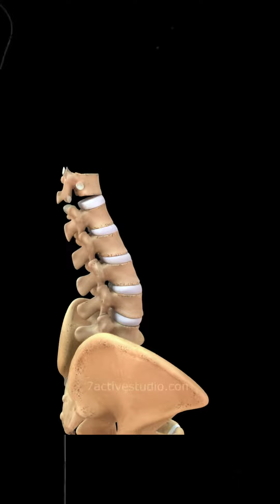Does Creatine Increase Height? | Creatine se Height Badhti hai?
So guys, in today’s video, we are going to talk about whether creatine can increase height or not. But before that, it's very important to understand what creatine is and what factors contribute to height increase.

Creatine is a popular sports supplement that enhances muscle strength, power, endurance, and even brain function. It is used by athletes and bodybuilders to increase their performance.

But can it increase height? Let's understand that now. Our height depends on our genetics and hormonal factors. Your genes play the biggest role in determining your height. If it's not in your genes, it is very difficult to increase your height. Your hormones, like growth hormones, influence your growth during puberty. Once the growth plates in your bones close, typically in the late teenage years, your bones cannot grow any longer.

Now let’s understand how creatine affects height. If creatine affects your bones, then your height might increase. If it doesn’t, then it won't. So, does creatine actually affect your bones? Creatine increases the amount of phosphocreatine in your muscles, which helps generate energy quickly during high-intensity workouts or activities like weightlifting, jumping, or sprinting. This means you won't get tired quickly, you can lift more, and do more activities.

However, creatine has no effect on your bones or growth plates. So, if there is no effect, it means creatine does not influence height at all. Creatine does not increase height. And another thing, if your growth plates have already closed, no exercise, supplement, or even diet will make a difference. Height depends primarily on your genes and hormones, and once the growth plates close, that’s it.

So guys, it's better not to stress about increasing height. This is not a problem. You only see it as a problem when you compare yourself to others. Otherwise, height doesn't bother you that much. When you compare yourself to others, that's when these thoughts come to mind. So guys, it's better to live happily and enjoy life.

If you keep stressing over whether creatine or anything else can increase your height, you won't be able to enjoy your life and will only increase your stress. More stress will harm your body. It's better to be happy with what you have and focus on improving your performance through weightlifting, following a good diet, and exercising. That's what matters.

And guys, if you have any questions or topics you want me to cover, please write them in the comment box, and I will try to cover them in the next video.